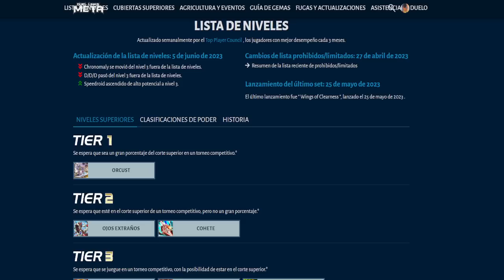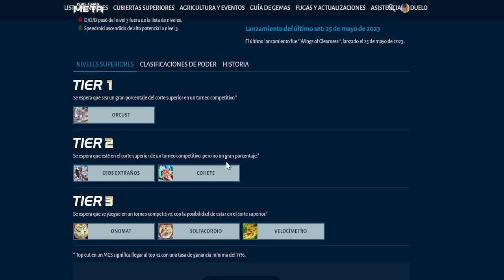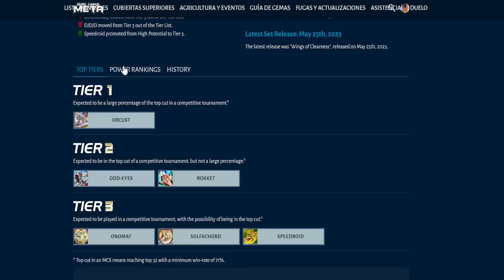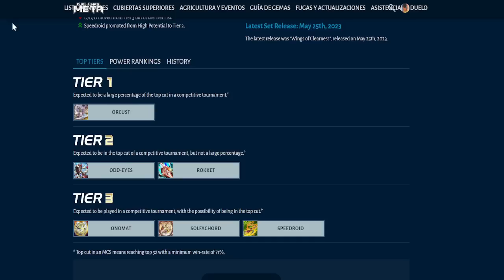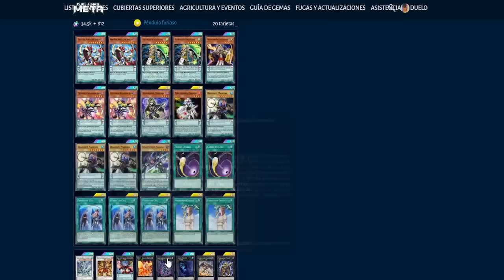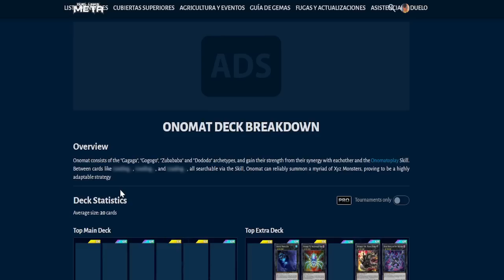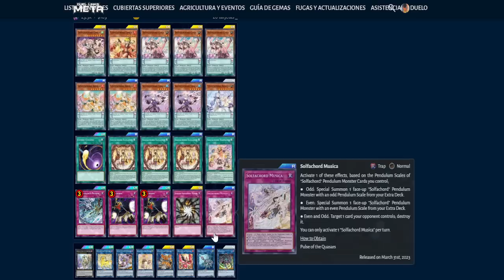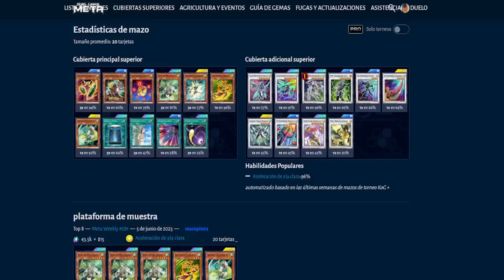Tenemos NUEVA TIERLIST en DUEL LINKS META | ¿Qué DECKS DOMINAN el PVP? | Yu-Gi-Oh! Duel Links